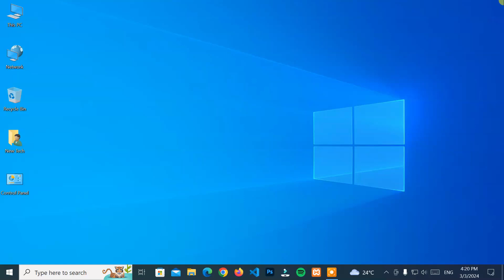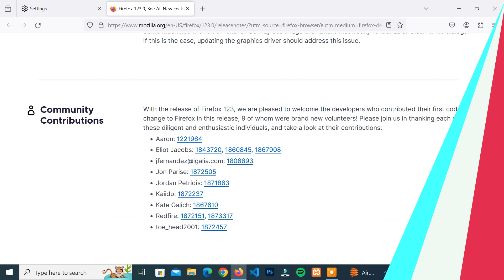NEW!🔥Firefox Version 123.0 32-bit | Mozilla Firefox Updates & Improvements | February 2024 Release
Mozilla Firefox Version 123.0 | See what's new on Firefox! | February 20, 2024 Release | BEST Web Browsers for PC

In this video, you will discover the latest updates and improvements on Mozilla Firefox, Version 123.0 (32-bit) freshly released in February, 2024!

Share the knowledge, experience, ideas, and skills you have.